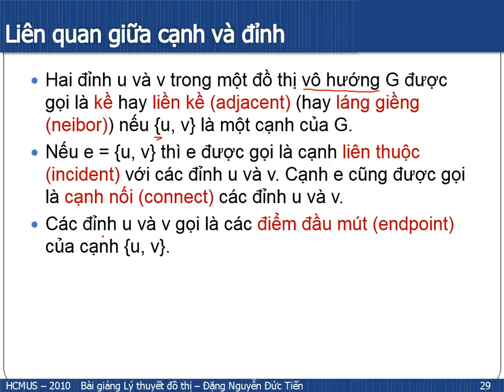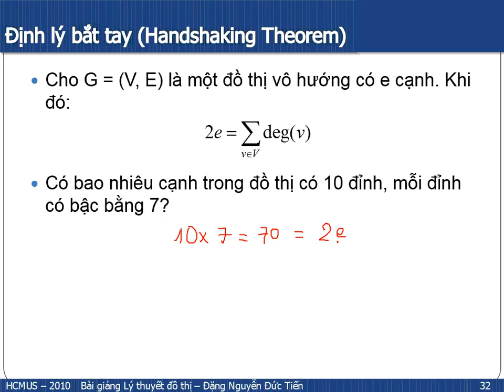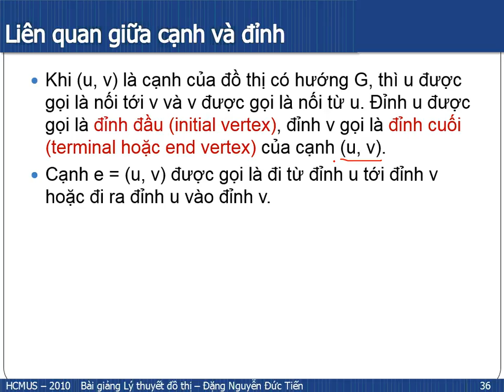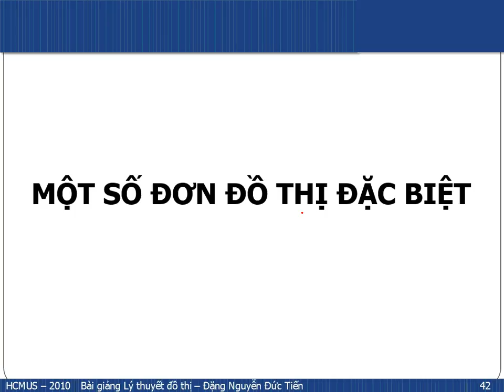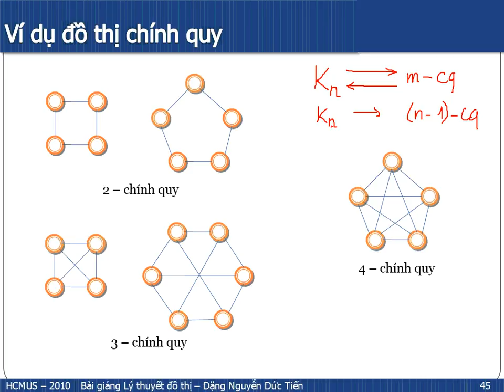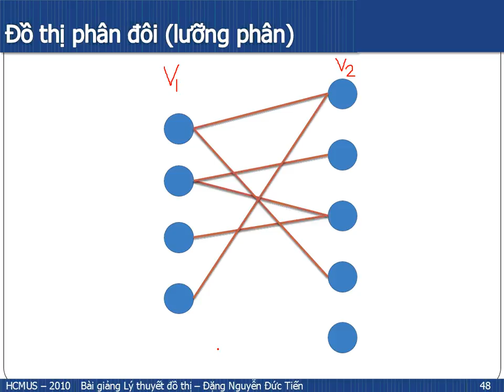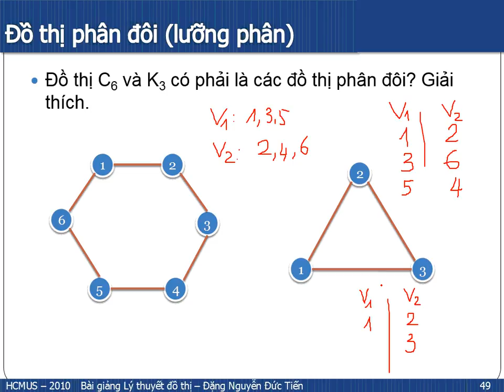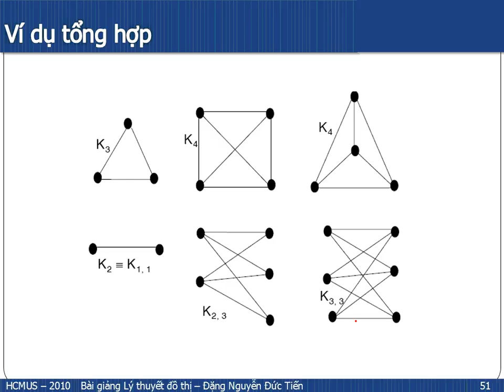LTDT Online3 140715